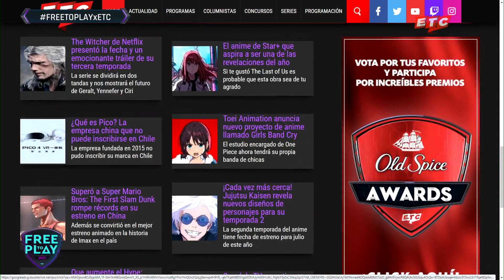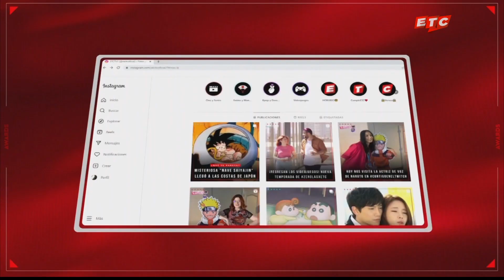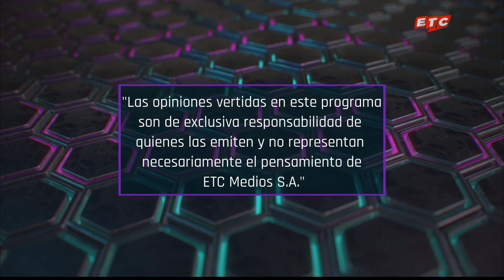¡ENTREVISTAS con el CAST de "SAINT SEIYA: KNIGHTS OF THE ZODIAC" y "SWEET TOOTH"!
Conversamos con distintos actores de la industria de Hollywood. Por un lado, Vacros nos trae una entrevista con parte del cast de Saint Seiya: Knights of the Zodiac y, por otro, el maestro Salfate nos trae una exclusiva con los protagonistas de Sweet Tooth.